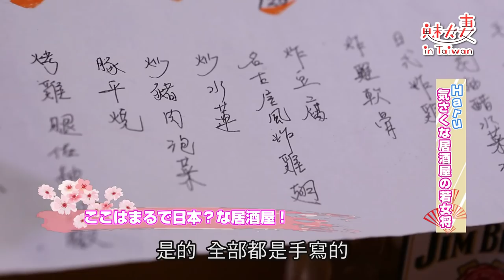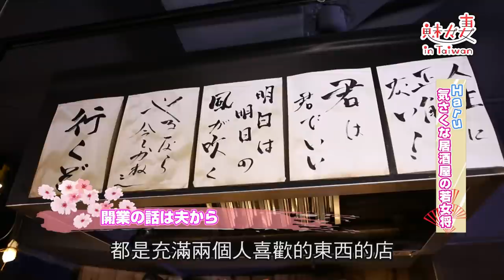【精華版】日本夫妻結緣台灣 打工度假相戀步禮堂！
日本人來台灣打工愛上彼此，深耕台灣開居酒屋譜出他們的愛情故事。